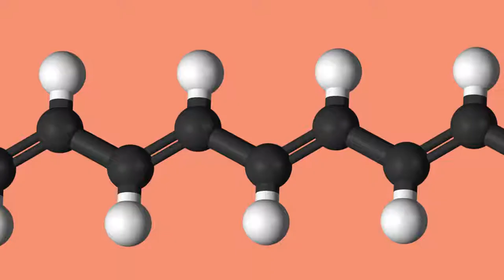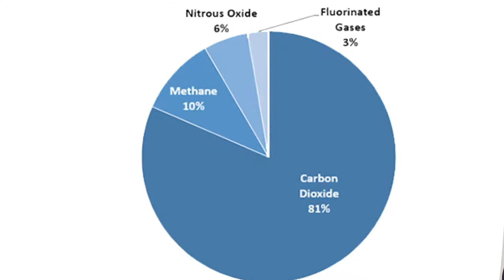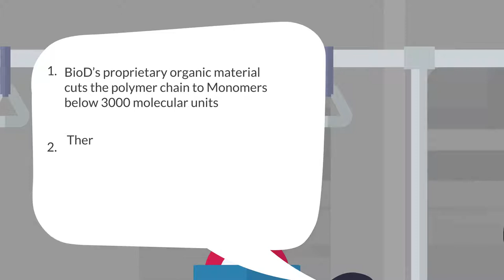Story of Biodegradable Plastic products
Our product  BioD acts at two stages A) BioD’s proprietary organic material scissors/cuts the polymer chain to monomers below 3000 molecular units B) Thereafter it attracts different microbes towards the monomers to consume or mineralize these."
Right now the world is facing challenges from plastic, so here we come with the various biodegradable plastic product. To know more